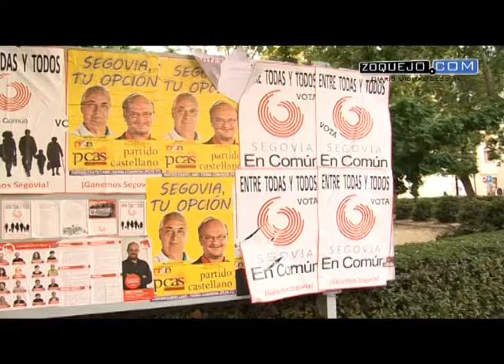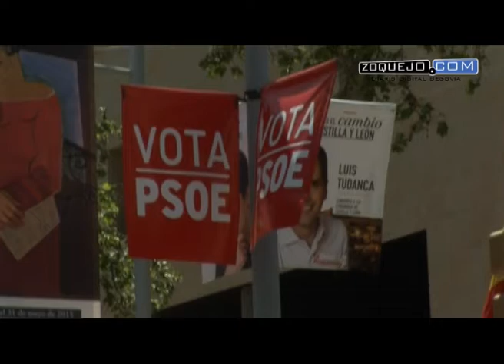Segovia opina tras las elecciones del 24M: "Los políticos tienen que reflexionar mucho"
"Los políticos tienen que reflexionar mucho sobre lo que ha pasado y lo que puede pasar", ha opinado uno de los segovianos preguntados por 'Zoquejo.com' tras las elecciones del 24M. Entre el miedo y la esperanza, sin abandonar el escepticismo, la mayoría de los ciudadanos consultados consideran estas municipales y autonómicas el preludio de las próximas generales.